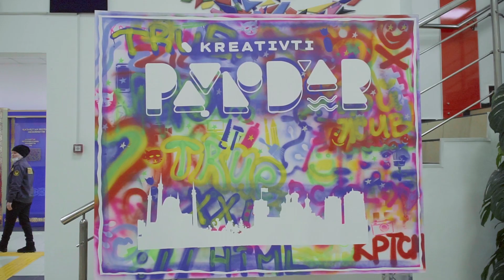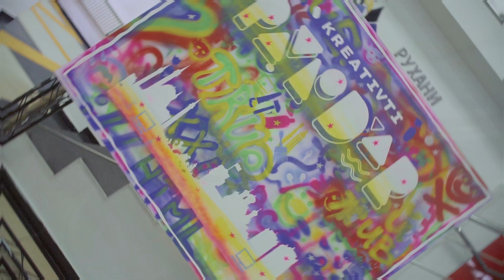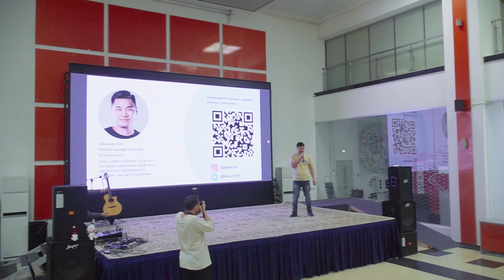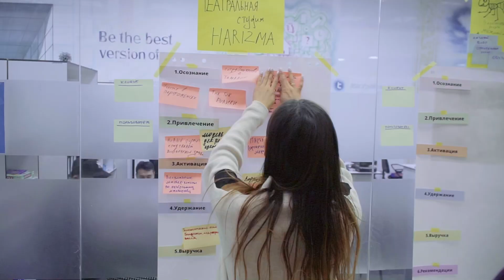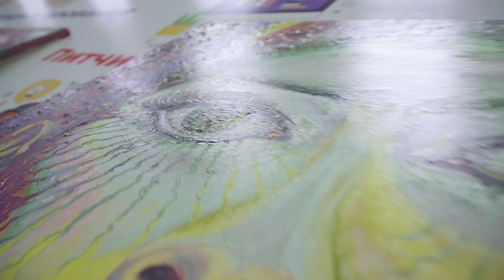Итоги Форума 20-21 декабря 2021 Креативный Павлодар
В рамках развития креативной экономики, 21-22 декабря 2021 г был организован Форум креативных индустрий в г.Павлодар. Инициатором  данного мероприятия выступил акимат Павлодарской области при содействии команды BTS Education. Партнерами, также, выступили бизнес-акселератор NURIS, бизнес-инкубатор MOST, лаборатория Transfornation, Jumysbar, Salem Social Media.
Форум собрал амбициозных предпринимателей, фрилансеров, ремесленников, людей творческих профессий и неравнодушных граждан, которые хотят внести свой вклад в развитие своего региона. На протяжение двух дней они получали полезные навыки и знания.
Также, дана возможность подать заявку на грант в размере 1 млн.тенге на реализацию креативных бизнес идей, кардинально меняющие ситуацию в регионе, в  сфере:
•  национальное прикладное искусство,
•   видеоиндустрия,
•   музыкальное искусство,
•  IT сфера,
• креативный фриланс,
•  досугово-развлекательная сфера,
•   образование.
Группа экспертов бизнес-сообщества поделились ценной информацией по развитию и масштабированию уже имеющихся проектов, а так же помогли сориентировать и вдохновить на создание новых. Основные темы  : продвижение, позиционирование, маркетинг, увеличение продаж, бизнес-моделирование, продакт менеджмент, развитие мягких навыков, нейропсихология в бизнесе, создание лендинг страниц для бизнеса, инвестиции и др.
Первый день форума был в формате 15 лекций спикеров (если необходим список- предоставим) с перерывом на кофе-брейк.
Второй день форума был в формате 10 мастер-классов, со-творчества, где участники делились по группам, согласно своим приоритетам. Длительность мастер классов составляла 1.5 часа.
 Участники научились находить креативные идеи для улучшения маркетинга, позиционирования и увеличения дохода. Через бизнес игры научились таким новым инструментам, как дизайн-мышление, тестированию продуктов и идей на востребованность (CustDev), моделированию бизнес процессов, эффективному маркетингу основываясь на психотипах клиента, маркетинговому анализу. Также, были проведены сессии проектирования образовательных программ и творческих фестивалей.
Генерация идей, полное погружение в процесс, мозговой штурм - все это зарядило участников и стало не только полезной практической частью форума, но и отличной площадкой для нетворкинга.